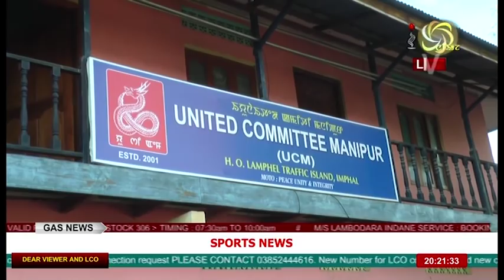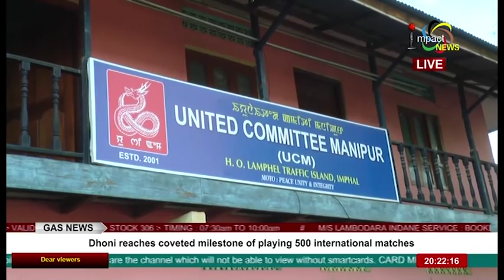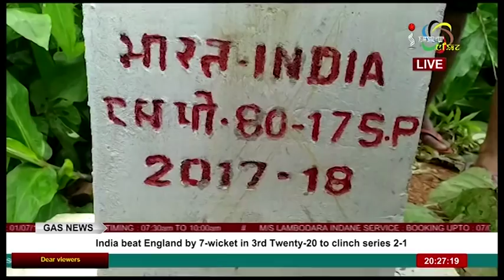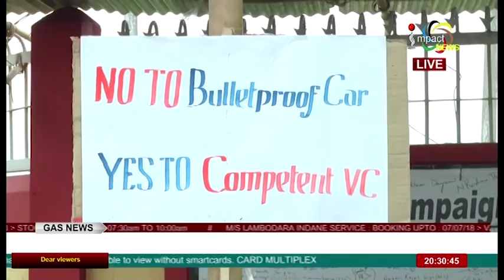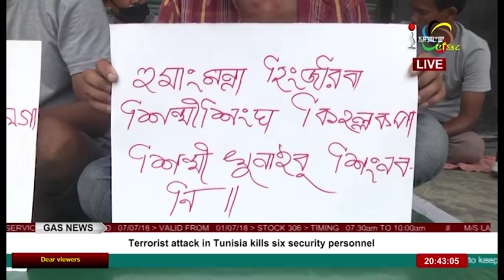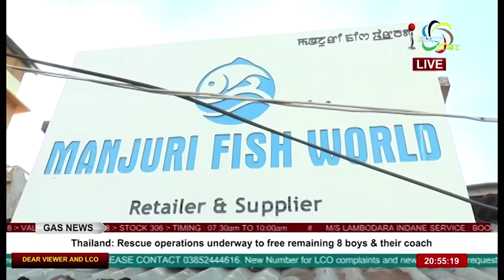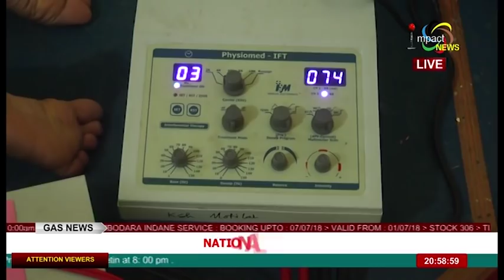Impact News Manipuri 09 July 2018